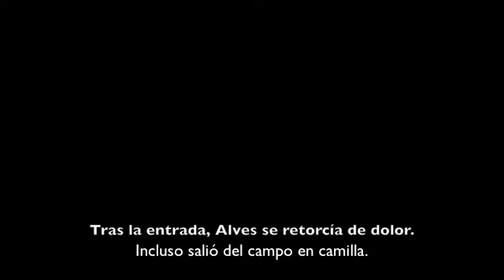YouTube - Pepe no tocó a Alves en la entrada - Champions League.flv